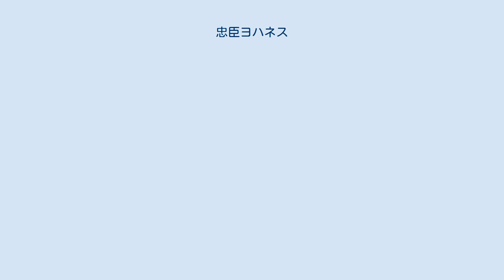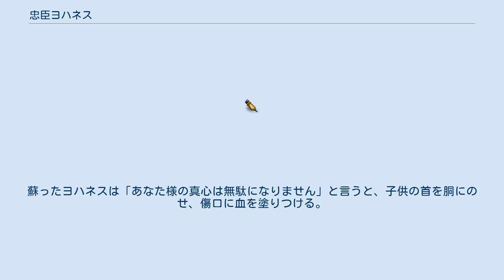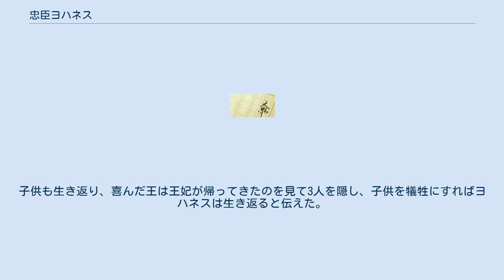忠臣ヨハネス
忠臣ヨハネス（ちゅうしんヨハネス、Der treue Johannes、KHM6）はグリム童話のひとつ。
忠義者のヨハネスなどとも訳される。
 ある王の下に、ヨハネスという男が仕えていた。
忠実なヨハネスは王からの信頼も厚く、「自分が死んだら、息子にこの城のすべてを見せてやって欲しい。ただし、一番奥の部屋だけは見せてはいけない。あの部屋には金のお城の王女の肖像画が飾ってあり、一目で恋に落ちてしまう。そのために災難に遭うだろう」と遺言をされていた。
 王が亡くなると、ヨハネスは遺言の通りにするが、新しい王は好奇心に負け、奥の部屋を開けてしまう。
 金のお城の王女を愛してしまった王は、ヨハネスとともにあらゆる金細工品を船に載せて王女に会いに行く。
商人のふりをして王女を船へ誘い寄せると、そのまま出航して王女を連れ去る。
王女は、誘拐された事に衝撃を受けるが、自分を拉致した相手が商人ではなく王であると知ると、結婚を承諾する。
 しかし、その帰途で、ヨハネスは舳先で3羽のカラスが歌っているのを聞く。
それは、これから王を待ち受ける三つの困難の話で、誰かが身代わりになれば王は助かるが、このことを告げようものなら、その者は石になってしまうということだった。
ヨハネスは、主人の幸せのために自分の命を投げ出すことを決意する。
 陸に上がってから、ヨハネスが何度も王を遮っては不可解な行動を取るので、周囲はヨハネスを不審に思う。
最初のうちは王が庇っていたが、結局ヨハネスは牢に閉じ込められ、絞首刑を言い渡される。
刑の執行直前に一度だけの弁明を慣例によって許されたヨハネスは、これまでの奇行はすべて王を守るためだったと告白。
王は直ちに赦免を決めるが、一瞬遅く、報復の呪いを受けたヨハネスは石にされてしまう。
王と王妃は嘆き悲しみ、ヨハネスの像を寝室に置いて悼むことにする。
 ある日、王が王妃の外出中、寝室で遊ぶ双子の王子を眺めながら「ヨハネスが生き返ってくれたら」とため息をつく。
すると、ヨハネスの像が「2人の王子の首をはね、その血を私に塗ってくだされば、生き返ることが出来ます」としゃべる。
王は驚き、悩み苦しむが、ヨハネスの忠義を思い起こし、子供の首を刎ねて石像に血を塗る。
蘇ったヨハネスは「あなた様の真心は無駄になりません」と言うと、子供の首を胴にのせ、傷口に血を塗りつける。
子供も生き返り、喜んだ王は王妃が帰ってきたのを見て3人を隠し、子供を犠牲にすればヨハネスは生き返ると伝えた。
王妃が自分と同じ考えなのを知ると王は3人を王妃に見せ、皆で幸せに暮らす。